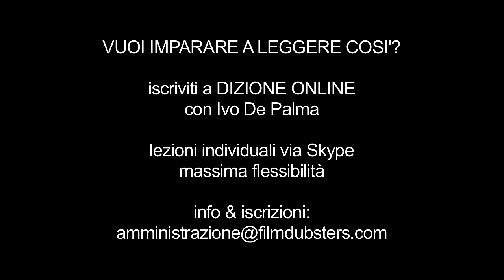SPOKEN WORDS: "STASERA", di Ivan Fassio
Con la mia voce: "Stasera", di Ivan Fassio, dalla silloge "Nontìscordàrdimé", uscita postuma in questi giorni a cura di Laura Callari. Presente nella playlist dei miei Spoken Words.

Vuoi imparare a leggere così?
3 opzioni per tutte le tasche